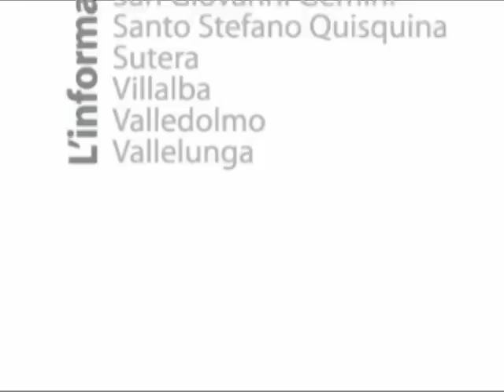Kamarat - Ribera - coppa Italia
servizio video dell'incontro di coppa Italia